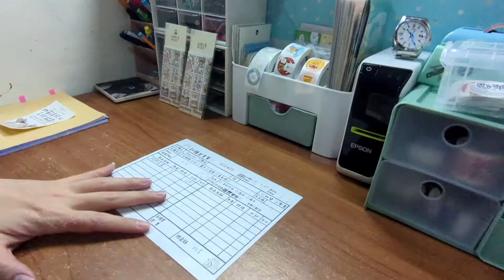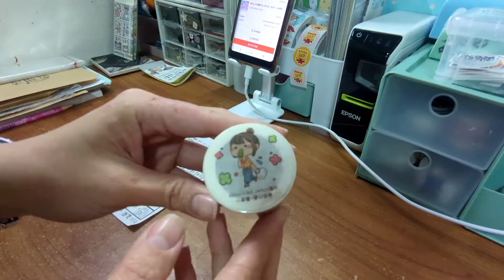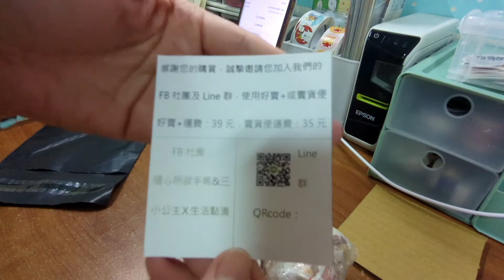💖隨心所欲❤️大家陪我一起包貨（原聲），今天有四單喔#包貨日常#蝦皮賣場Vlog28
歡迎來💖隨心所欲❤️
《Follow your heart  and do , what you want to do》
不管遇到什麼困難，好好享受當下，陪我一起好好享受這個過程吧
有什麼建議或想說的都可以留言喔，歡迎踴躍留言喔